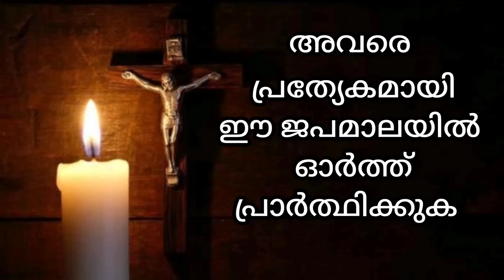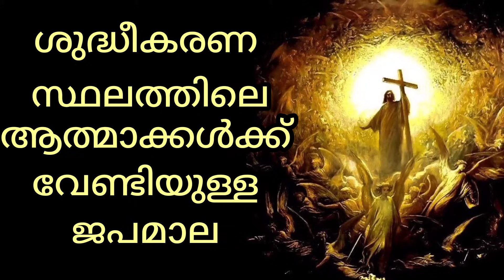ശുദ്ധീകരണ സ്ഥലത്തിലെ ആത്മാക്കൾക്ക് വേണ്ടിയുള്ള ജപമാല / November 17